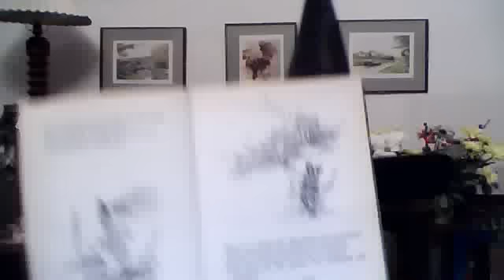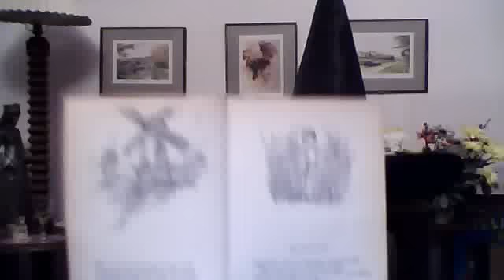'From a Railway Carriage' by Robert Louis Stevenson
From 'A Child's Garden of Verses' by Robert Louis Stevenson read by Gillian E Shaw